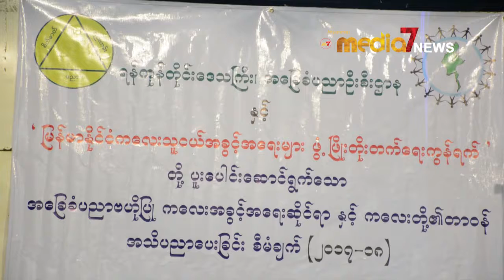အေျခခံပညာေရးေက်ာင္းမ်ားတြင္ ကေလးသူငယ္ဆိုင္ရာအခြင့္အေရးမ်ား သိရွိေစရန္ ပညာေပးမႈ ေဆာင္ရြက္